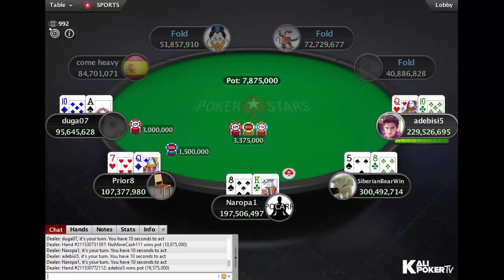SCOOP 2020 | €250 NLHE PKO Main Event - PokerStars-FR-ES-PT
Tournament Info:

Tournament: SCOOP-206: €250 *Main Event* [Giga-Stack, Progressive KO, 8-Max]
Buy-in: €250
Prizepool: €1,381,747.50 (Regular prizepool: €692,359.50; Bounty prizepool: €689,388)
Guarantee: €1M
Speed: Slow
Entries: 5,943
Places paid: 1,079

Final Table Results - SCOOP 2020 | €250 NLHE PKO Main Event - PokerStars-FR-ES-PT

1. Manuel "adebisi5" Bravo, €80,058.14 + €38,298.98 in bounties
2. Caio "Naropa1" Guedes, €80,052.30 + €23,940.93 in bounties
3. gilitosam, €47,496.96 + €8,811.53 in bounties
4. Prior8, €33,857.41 + €3,531.66 in bounties
5. SiberianBearWin, €24,134.75 + €12,928.30 in bounties
6. come heavy, €17,204.02 + €5,291.70 in bounties
7. Chris Robles, €12,263.62 + €3,335.90 in bounties
8. duga07, €8,741.93 + €8,275.39 in bounties
9. NoMoreCash111, €6,231.51 + €2,015.51 in bounties